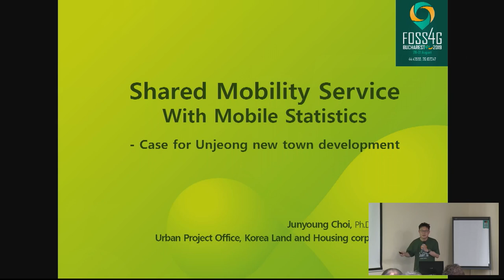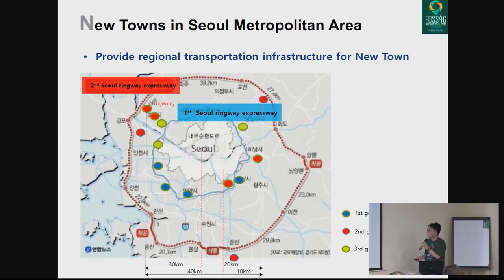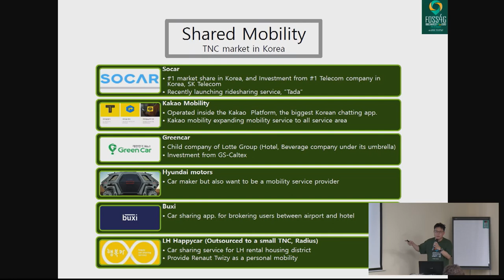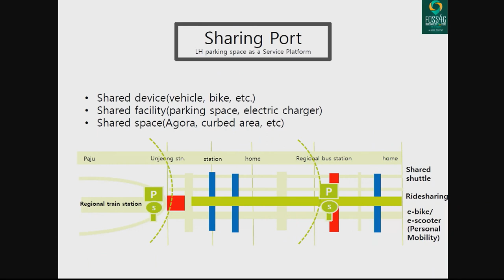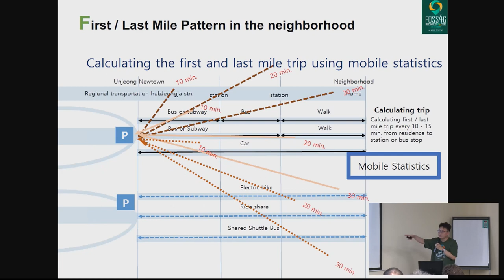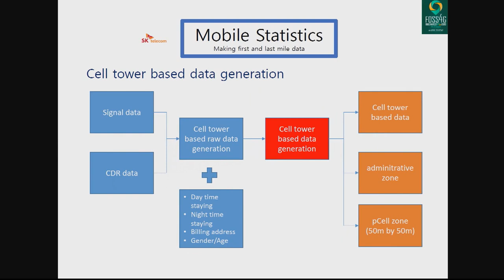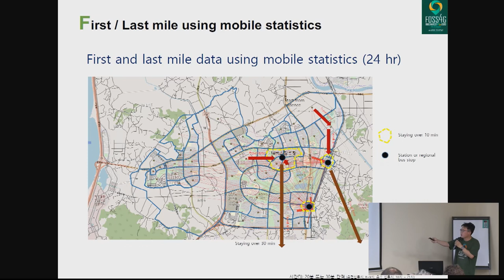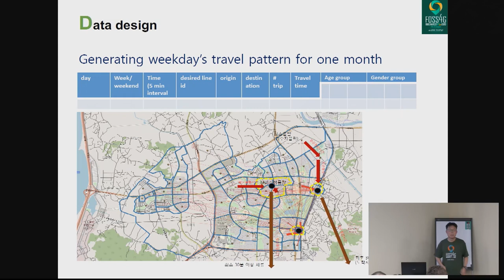2019 - Establishing a Sharing Port for Shared Mobility Services by Analyzing Last Mile Commuting tri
Korea's first- and second-generation new towns have been developed as self-sufficient cities that can accommodate about 100,000 people. However, many new town residents are commuting to a longer distance and feel uncomfortable about their last mile commuting trip. A viable option to address this issue is to introduce a shared mobility service to their last mile trip from a local transportation hub to their home. This presentation analyzes these last miles commuting trip using smart card data, navigation map subscribers' travel patterns, and telecom carrier's Origin and Destination (OD) data on people’s movement. And then author predict the converted shared mobility demand from the calculated existing last mile trip. Lastly, author propose sharing port locations for car sharing, ride sharing, electric bike and personal mobility such as kick boards, etc., based on predicted shared mobility demand. In this presentation, the author also would like to share the trial and error in the process of spatial analysis and design.

None

Junyoung Choi